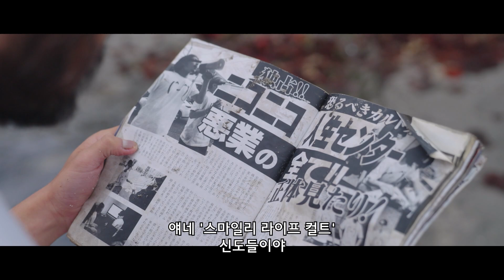[신도들] 예고편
제목｜ 신도들
원제｜ ビリーバーズ
영제｜ Believers
감독｜ 조조 히데오
출연｜ 이소무라 하야토, 키타무라 유이, 우노 쇼헤이
수입•배급｜ 얼리버드픽쳐스
등급｜ 청소년관람불가
개봉｜ 2023년 3월 17일 디지털 최초개봉